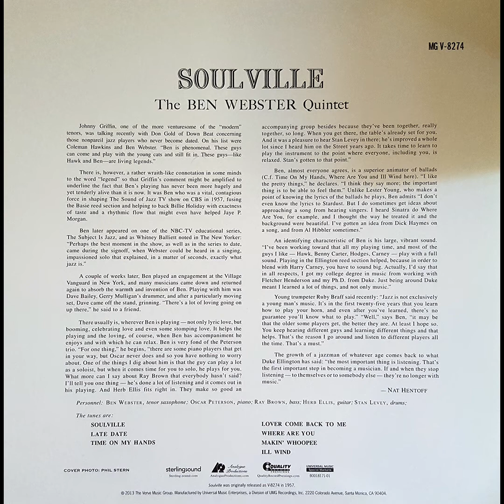The Ben Webster Quintet - Time On My Hands {HQ Vinyl Rip}[45RPM]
Switch to 1080p for highest sound quality.
This is a DSD recording from vinyl using the following equipment:
Turntable: THORENS TD-309
Cartridge: Audio-Technica AT33SA
Phonostage: PASS DIY - Pearl II
DSD recorder: KORG DS-DAC-10R